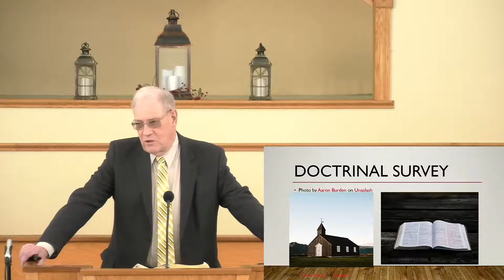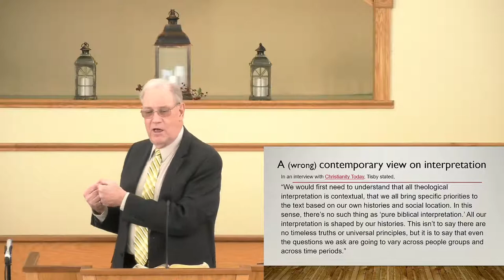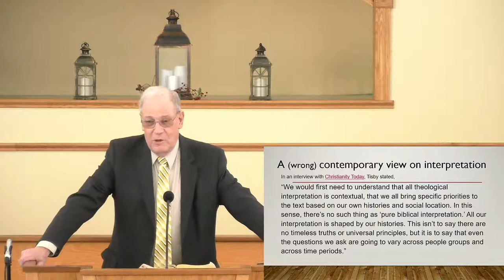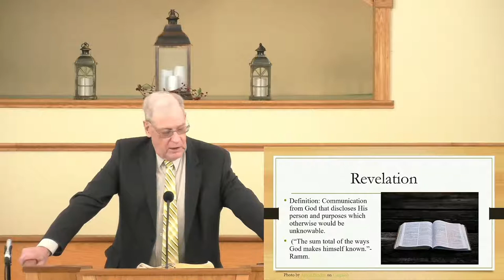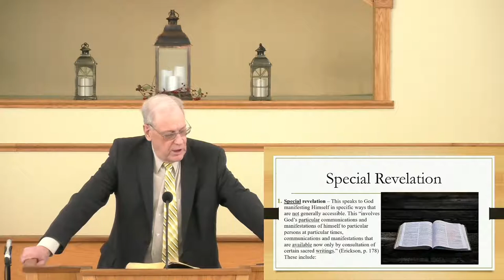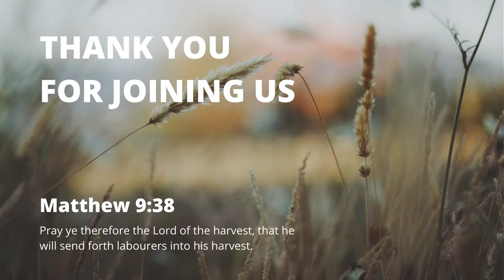Bible Themes 4